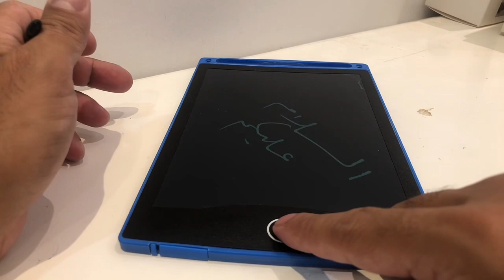تجربة لوح الكتابة الذكي